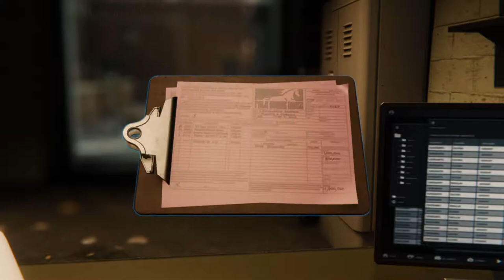LA SABLE ENTRA IN SCENA - SPIDER-MAN [Walkthrough Gameplay ITA - PARTE 13]